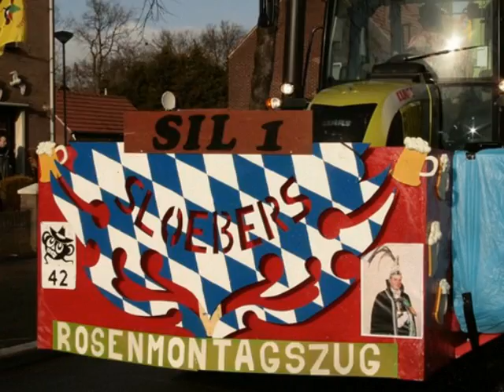Maasduinen TV - Optocht Bergen 2012 - deel 2